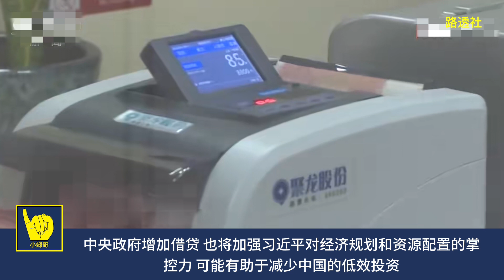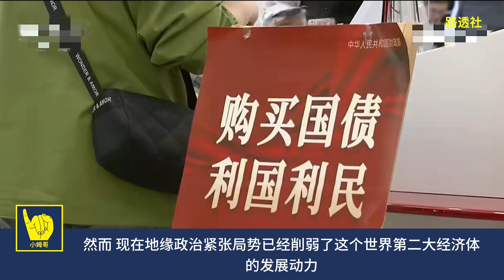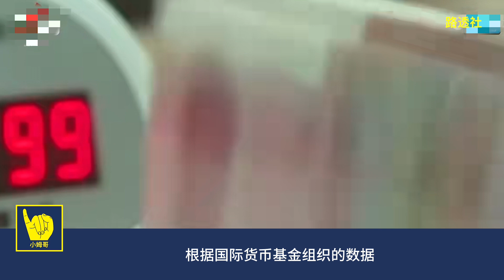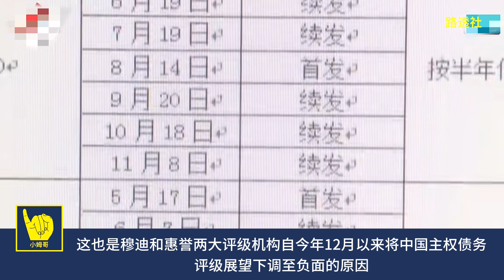中国应对债务山的冒险之举:举债还债｜路透社｜超长期特别国债｜房地产｜土地财政｜中国 债务｜国务院｜中共｜习近平｜李强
更为关键的是,扩大中央政府资产负债表将减轻地方政府的负担,因为大部分支出实际上是由地方政府承担的。

2022年,根据财政部数据,地方政府承担了近90%的全部政府支出,但只能使用约50%的政府总收入。

2020年,房地产收入占地方政府收入的比例超过40%。之后由于习近平的"三条红线",房地产收入迅速萎缩。

根据国际货币基金组织的数据,2023年底地方政府的显性债务占GDP的31%,再加上地方融资平台48%、其他政府基金13%,累计达到116万亿元,占GDP的116%,较2018年增长了35%。

企业债务再增加123%,其中很大一部分是由国有银行发行、国企欠下的。家庭债务则占GDP的61%。据Fidelity测算,中国的总债务超过GDP的300%。